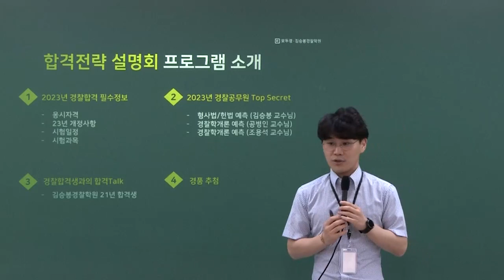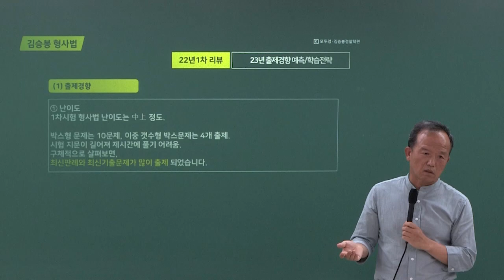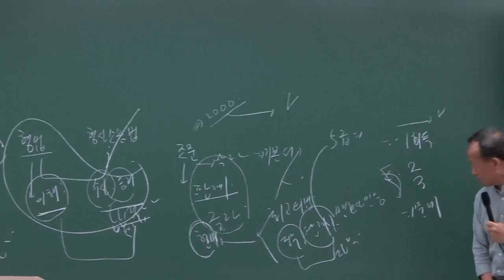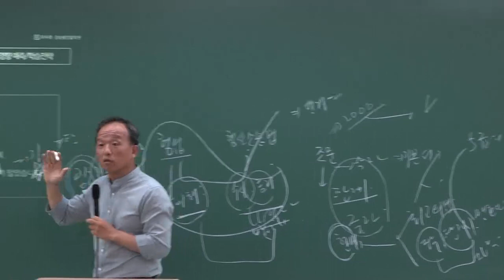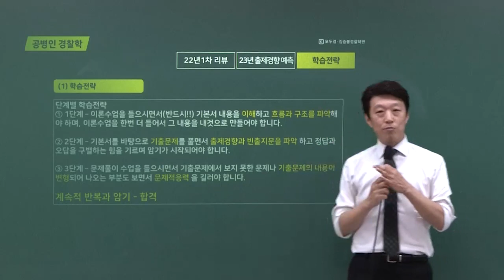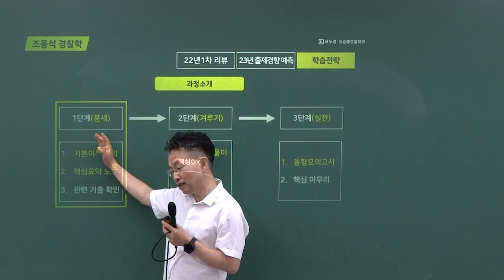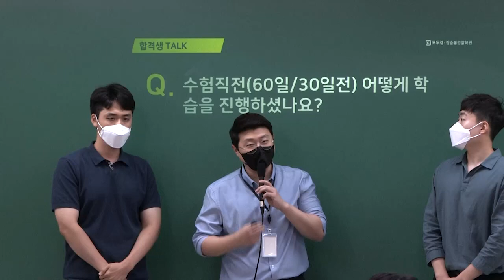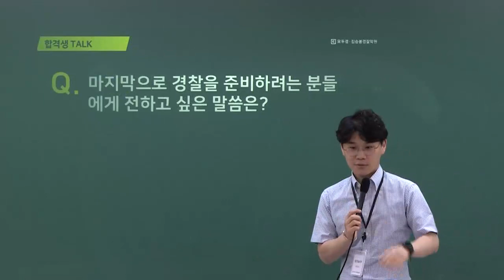23년 1차 대비 모두경·김승봉경찰학원 오프라인 설명회 │ 합격전략 설명회 │ 모두경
2023년 경찰시험 합격에 대한 모든 것을 알려 드립니다.

경찰 시험에 대한 정보부터
형사법 · 헌법 김승봉 교수님, 경찰학 공병인 교수님, 경찰학 조용석 교수님의
2023년 경찰시험에 합격하기 위한 명확한 전략까지!
22년의 경험을 바탕으로 모두 알려 드립니다

지금 모두경·김승봉경찰학원과 함께하세요